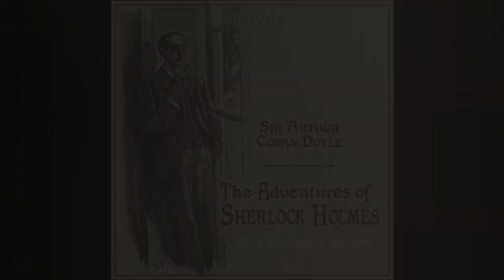The Adventures of Sherlock Holmes | CH 1 A Scandal in Bohemia | Full-Length World Greatest Audiobook